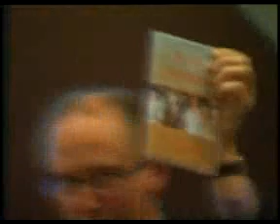You've Got Corporate Access - Part 3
Learn how to access corporate connections for your business